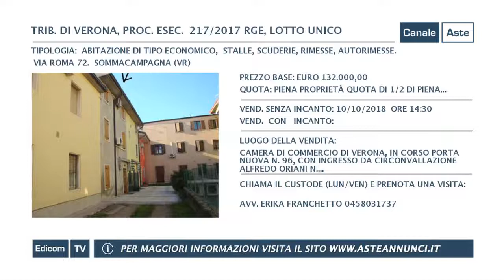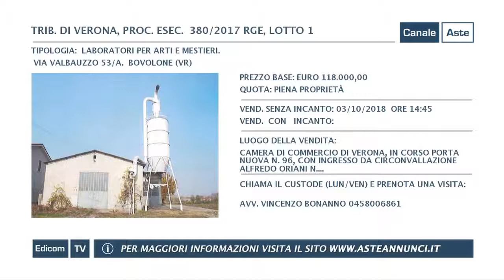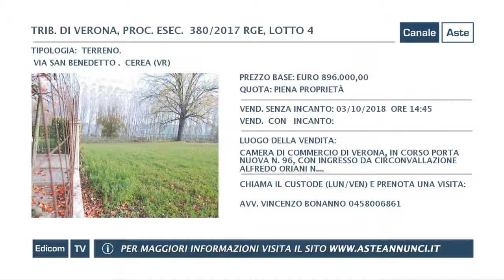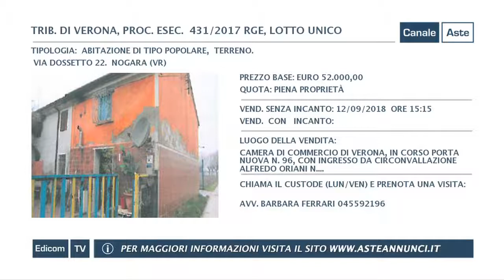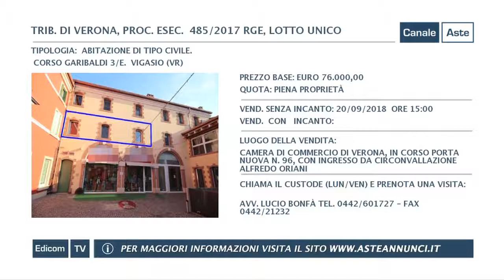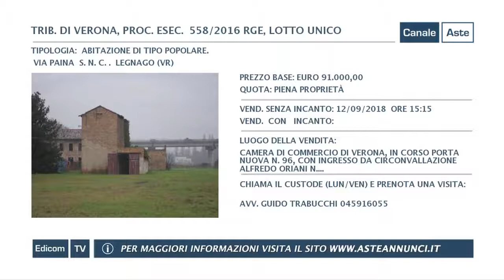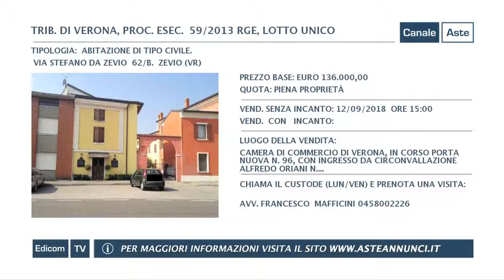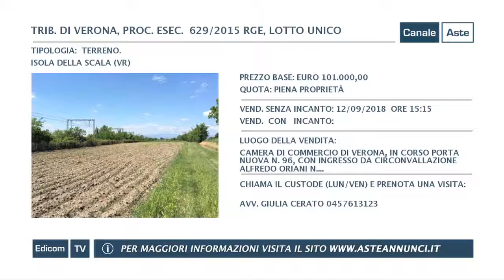Aste Giudiziarie di Verona // Aste Annunci // Puntata 173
pubblica attraverso Canale Aste, in tv e sul web, i video delle aste immobiliari, aste giudiziarie e aste fallimentari di Verona.

Gli annunci delle vendite giudiziarie sono divisi per regione, e città e vengono pubblicate nuove aste ogni quindici giorni su